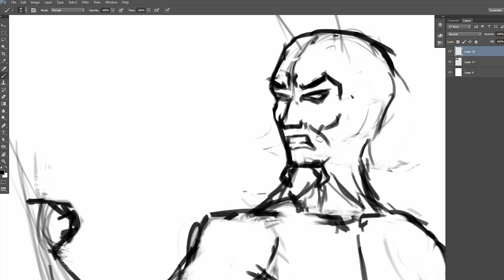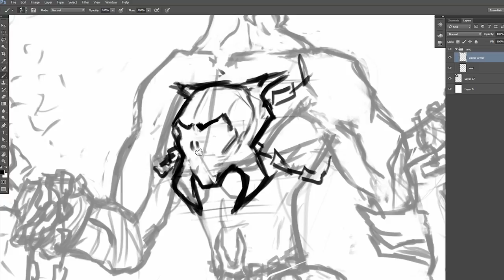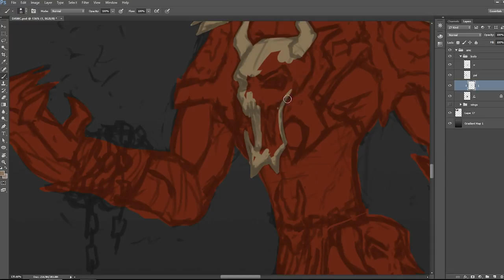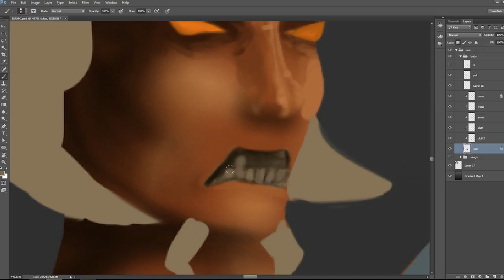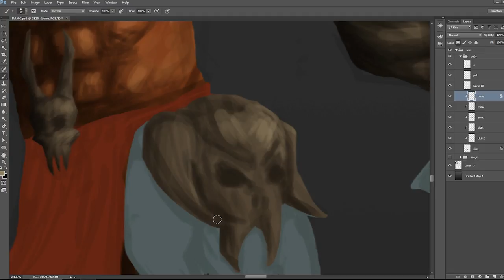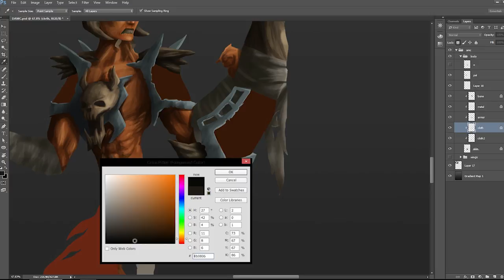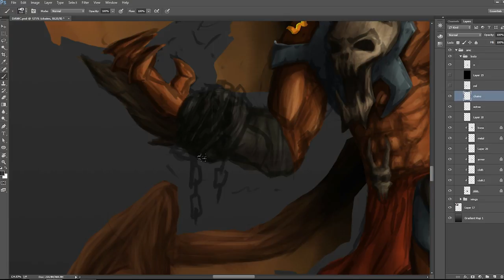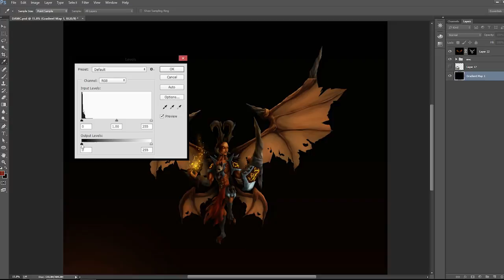Smite - Demon Ah Muzen Cab (Skin Concept) - Digital Painting Timelapse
Fan art skin concept for Ah Muzen Cab, The god of bees, from smite.